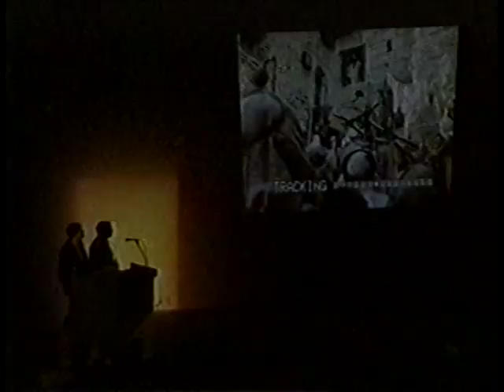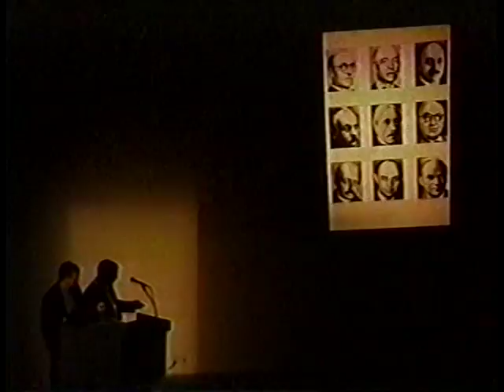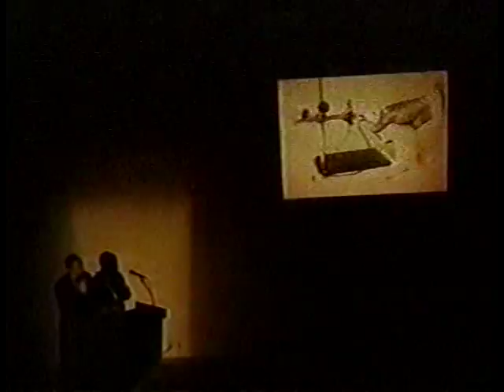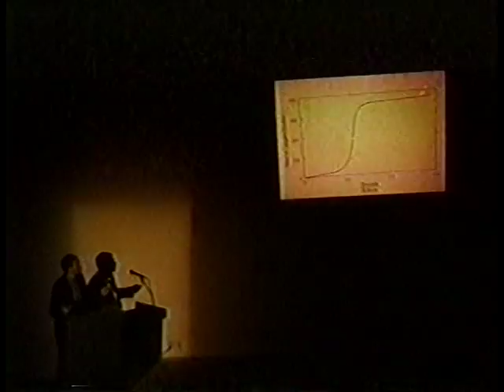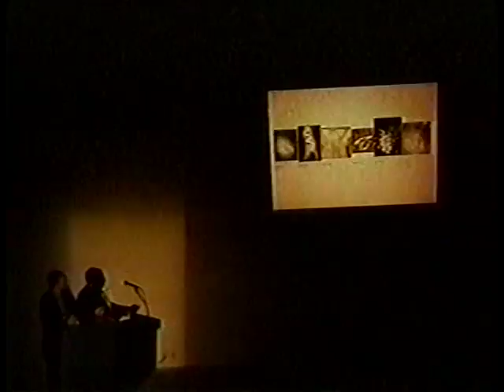Jeffrey Kipnis (March 20, 2002)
Margi Reeve presents Hernan Diaz Alonso, who introduces Jeffrey Kipnis. Kipnis discusses his take on the part-to-whole relationship that plagues every era of architecture, in both practice and theory. He breaks down a contemporary history of group-to-individual relations while discussing how differing mediums can cause different irreducible effects in the observer. Kipnis outlines his views of architecture’s future in emergent properties and design intelligence.